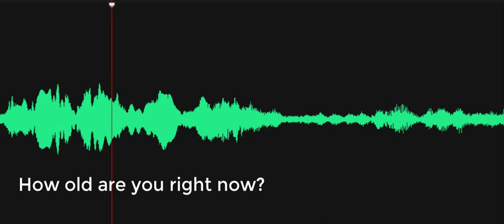How old are you right now?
Spirit Box response: Investigator asks, "How old are you right now?" A voice replies, "He's 30." Recorded on November 22, 2022, at the Delaware Agricultural Museum, Dover, Delaware.